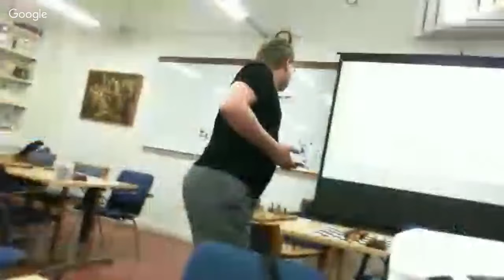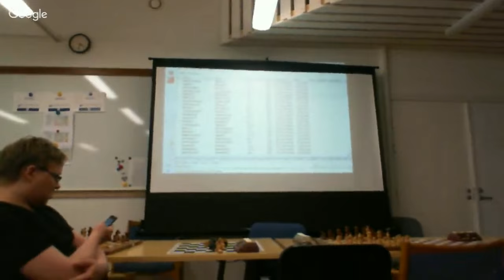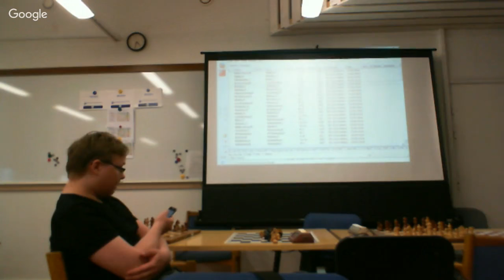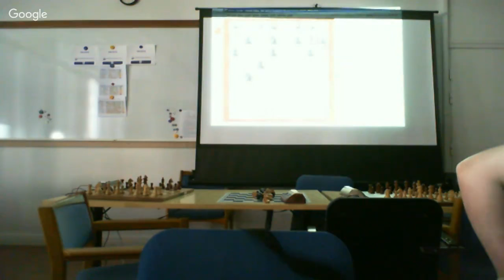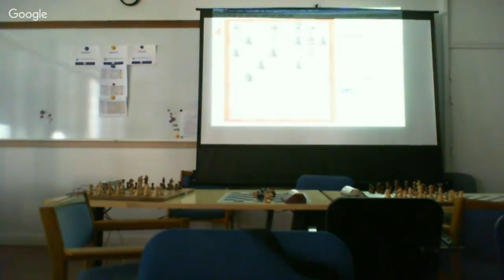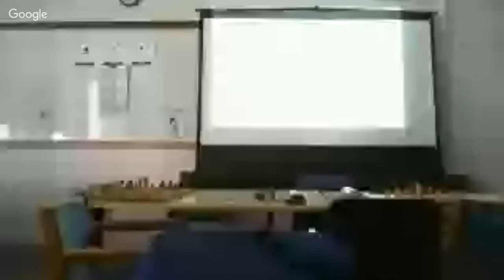Tiistaianalyysit 24052016 Tomi Nybäck ja SM 2016